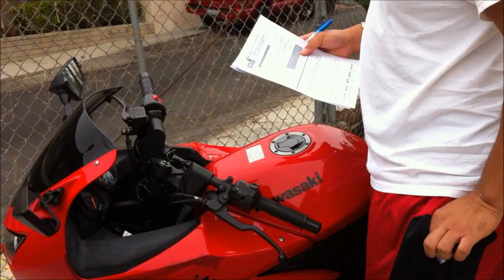Kawasaki Ninja 250r Motorcycle VLOG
Video Edited By: FaithfulTrigger

Motorcycle Sport Bike Motorbike Superbike Supersport SBK

2013 BMW S1000RR vs 2013 Kawasaki Ninja 300. BEST Beginner Sport Bike Canon Vixia HF M40

2013 Suzuki GSXR 600 Blue & White Sport Bike Walk Around Canon Vixia HF M40 Video Test

2013 Yamaha YZF R1 Matte Black Gray Walk Around SportBike Canon Vixia Hf M40 Video Test

2013 Kawasaki Ninja 300 In Depth Review Special Edition With ABS 250R vs 300R Comparison Video

Moto GP Racing SportBike Motorcycle Walk Around Ben Spies Nicky Hayden Simon Valentino Rossi  Casey Stoner & More

2013 Ducati 1199 Panigale Matte White Italian SportBike Walk Around Canon Vixia HF M40 Video Test

2013 Kawasaki Ninja 650 Blue Walk Around Sport Touring Bike Canon Vixia HF M40 Video Test

How To Choose Your First Beginner Bike 2013 Ninja 300 vs 2013 BMW S1000RR vs 2013 Ninja ZX14R